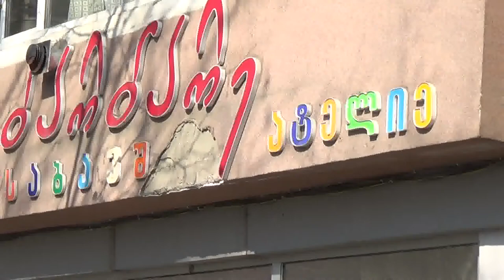Barbare ( children's costumes ) / ბარბარე ( სამკერვალო სახელოსნო ბავშვებისთვის ) [67 Vazha Pshavela]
საბავშვო საკარნავალო კოსტუმების სახელოსნო ( კერვა, გაქირავება )

სადღესასწაულო კაბების,
საკარნავალო ფორმების,
ნაციონალური კოსტიუმების გაქირავება

ინდივიდუალური შეკვეთები
დიზაინერის მომსახურება